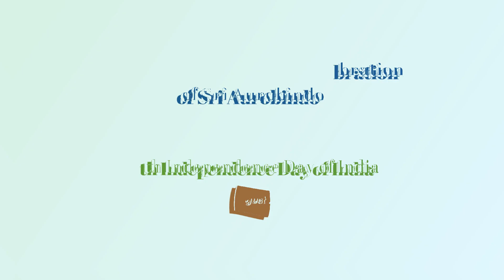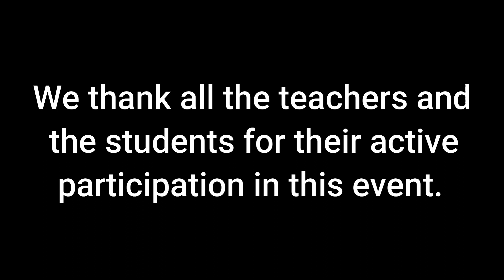One Act Play | Cultural Event | 15.08.2022 | SAIE Activities 2022-2023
In order to commemorate the 150th Birth Anniversary of Sri Aurobindo and the 75th year of Independence of our country,the students of SAIE  had put up a colourful Cultural Programme at EZCC on the 13th and 15th of August,2022.in order to keep the memories of this auspicious event alive for long period of time,the programmes are beig showcased on The Youtube Channel.
May Sri Aurobindo and The Mother's blessings be with us.